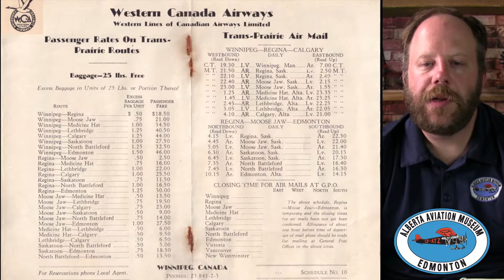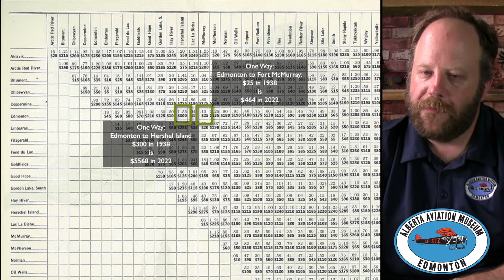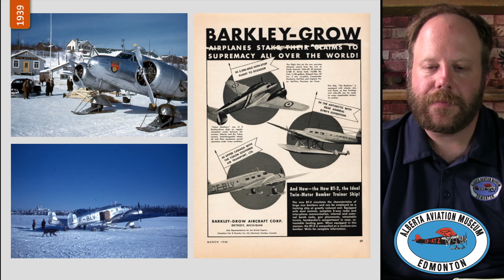2022 Lecture Series: Lecture 6 - The First Airlines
Other than the one- or two-person outfits of the post-War ventures, aviation becomes a big business, attracting a new generation of young pilots, like Grant McConachie. Despite the Great Depression slowing everything down, the aviation industry grows, bringing big players to Edmonton from the east. Edmonton’s major airports – Blatchford Field and Cooking Lake, are pushed to their limits, and the city invests in airport upgrades to catch up to an ever-increasing demand.